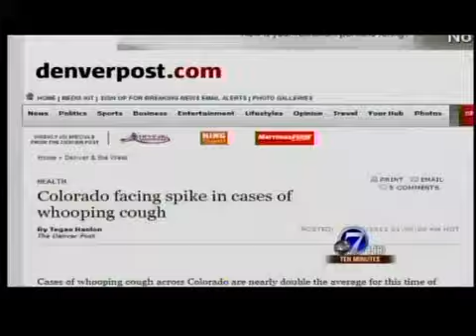Childcare Workers Urged To Get Whooping Cough Shots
The Colorado Department of Public Health and Environment is urging childcare workers to be immunized for whooping cough because of a growing epidemic. Jaclyn Allen reports.